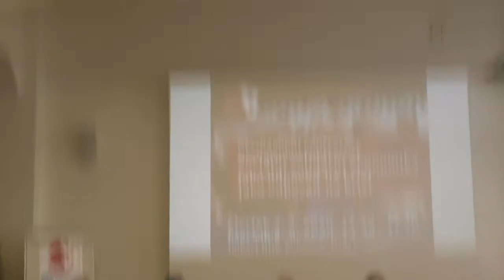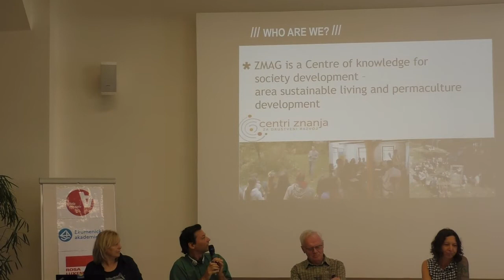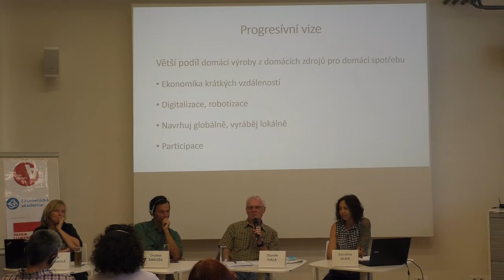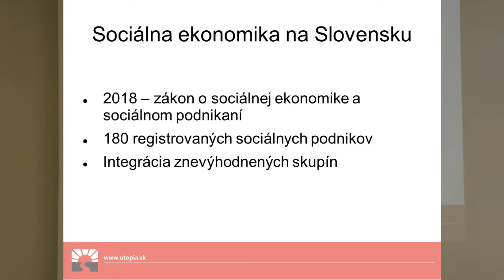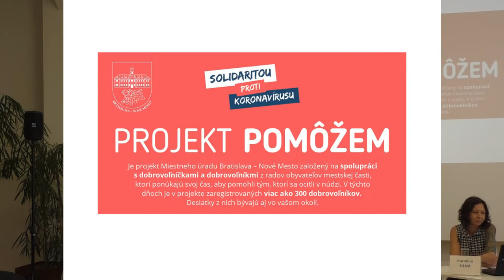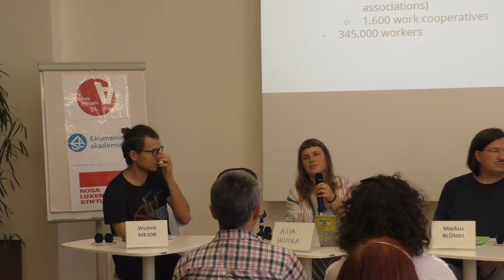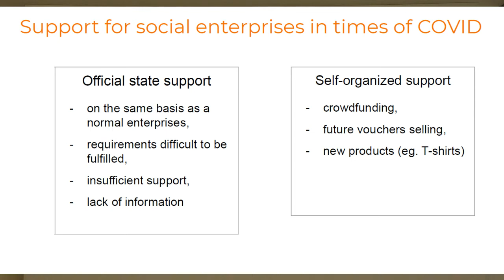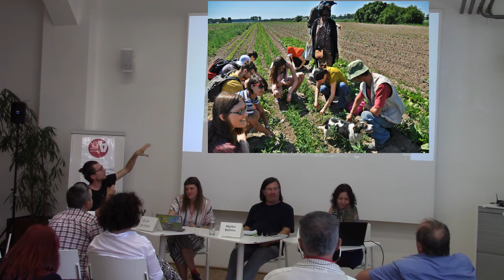CONFERENCE Social Solidarity Economy as an answer to the crisis (English version)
Video from the international conference Social Solidarity Economy as an answer to the crisis taking place in Prague on 3rd September 2020.
The conference was organized by Ecumenical Academy under the project School of Alternatives and financed by Rosa Luxemburg Foundation
0:00 Introduction by the moderator Karolína Silná (Ecumenical Academy, Czech Republic)

4:14 Dražen Šimleša (RIPESS Europe, ZMAG - Green network of activist groups, Croatia)
28:25 Zbyněk Fiala (Alternativa Zdola, Czech Republic)
55:40 Eva Riečanská (Utopia, Slovakia)

1:19:23 First round of discussion

1:47:55 Joanna Humka, Wojtek Mejor (Dobrze Food Cooperative, Poland)
2:14:12 Markus Blümel (Catholic Social Academy of Austria, Austria)
2:41:23 Second round of discussion